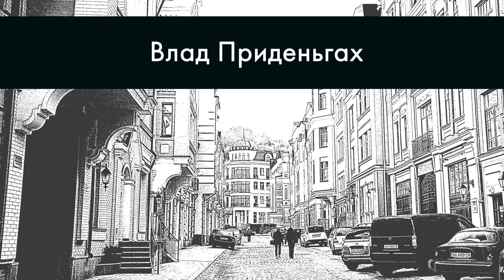Влад про уважение людей в интернете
Добро пожаловать